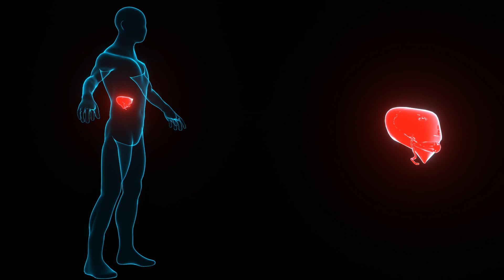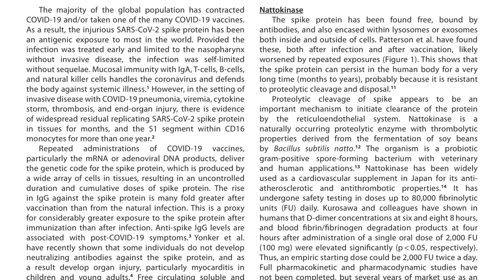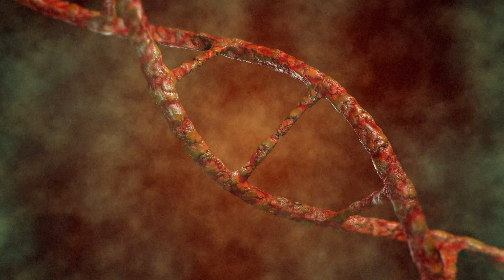I 3 SUPPLEMENTI SALVA VITA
Meccanismo di azione di nattochinasi, curcumina e bromelina nella guerra contro i virus. 👑

📚 𝐈𝐋 𝐌𝐈𝐎 𝐍𝐔𝐎𝐕𝐎 𝐋𝐈𝐁𝐑𝐎 - 𝐈 𝐒𝐄𝐆𝐑𝐄𝐓𝐈 𝐏𝐄𝐑 𝐋𝐀 𝐂𝐑𝐄𝐒𝐂𝐈𝐓𝐀 𝐄 𝐋'𝐀𝐍𝐓𝐈𝐀𝐆𝐈𝐍𝐆 𝐌𝐔𝐒𝐂𝐎𝐋𝐀𝐑𝐄

📚 𝐌𝐘 𝐊𝐈𝐍𝐃𝐋𝐄 𝐁𝐎𝐎𝐊: 𝐓𝐇𝐄 𝐒𝐄𝐂𝐑𝐄𝐓𝐒 𝐅𝐎𝐑 𝐀𝐍𝐓𝐈-𝐀𝐆𝐈𝐍𝐆 𝐀𝐍𝐃 𝐌𝐔𝐒𝐂𝐋𝐄 𝐆𝐑𝐎𝐖𝐓𝐇 (𝐄𝐍𝐆)

About me: Sono un nutrizionista funzionale, specializzato in terapie antiaging. Qui condivido con voi la mia passione per il biohacking del corpo e tutto ciò che può essere metodicamente implementato per migliorare significativamente la qualità della vita e vivere più a lungo, più forti e più sani. 📲 PER CONSULENZA ONLINE

About me: Sono un nutrizionista funzionale, specializzato in terapie antiaging. Qui condivido con voi la mia passione per il biohacking del corpo e tutto ciò che può essere metodicamente implementato per migliorare significativamente la qualità della vita e vivere più a lungo, più forti e più sani.